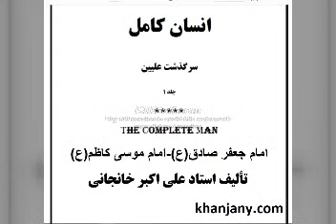رساله ام الکتاب (انسان کامل جلد اول و نزول و عروج روح )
رساله ام الکتاب

این رساله و همچنین رساله الهفت الشریف از امام محمد باقر و امام صادق (ع)، در کتاب نزول عروج روح استاد خانجانی، بطور مفصل شرح و رمزگشایی شده است.